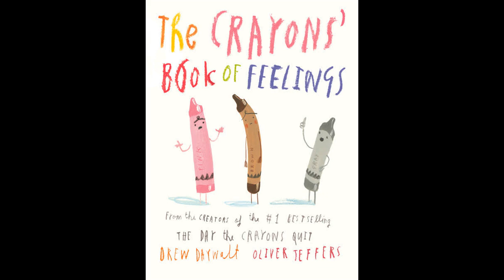The Crayons' Book Of Feelings | Story Time For Kids | Shon's Stories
The Crayons' Book Of Feelings by Drew Daywalt read aloud.